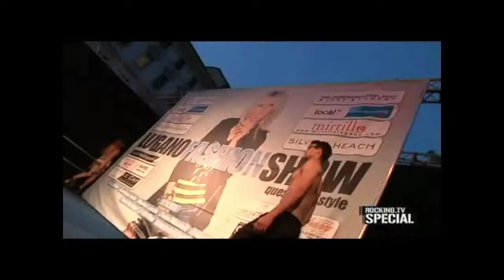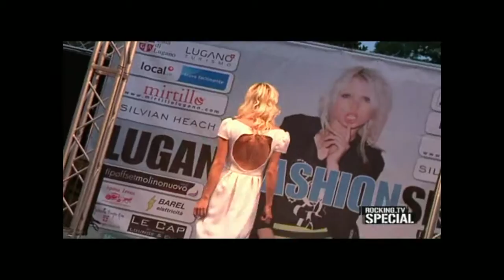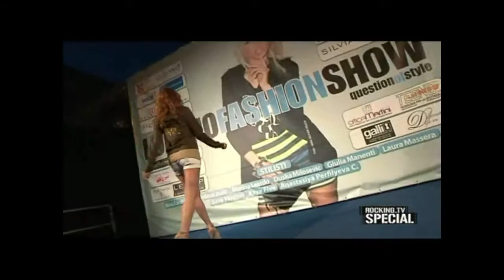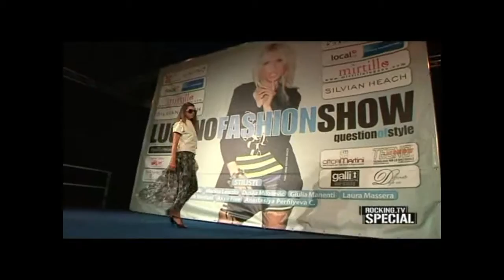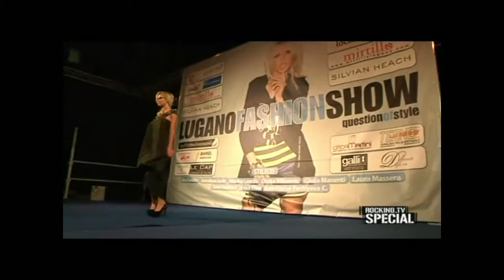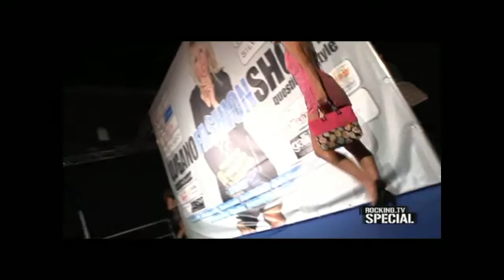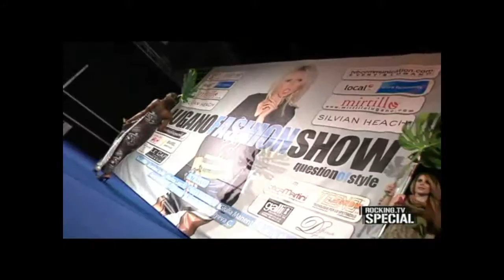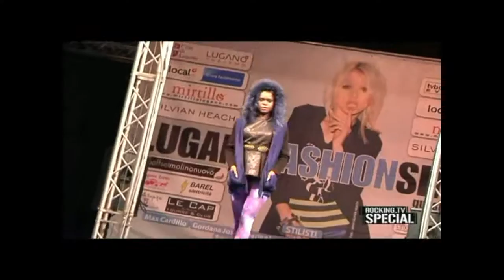LUGANO FASHION SHOW 2013 by fashionchannel.ch